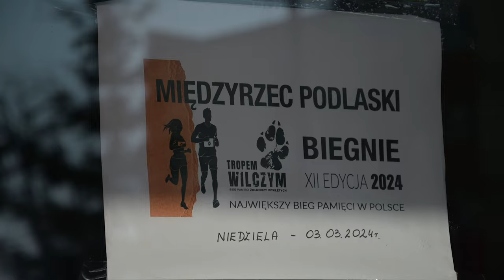Bieg Tropem Wilczym w Międzyrzecu Podlaskim| Radio Biper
Na Bieg Pamięci Żołnierzy Wyklętych do Międzyrzeca Podlaskiego w dniu 3 marca zaprosiło Starostwo Powiatowe w Białej Podlaskiej. Uczestnicy przebiegli symboliczny dystans 1963 metrów.